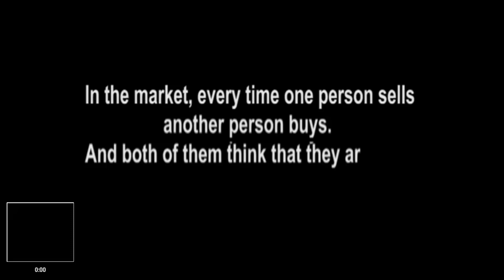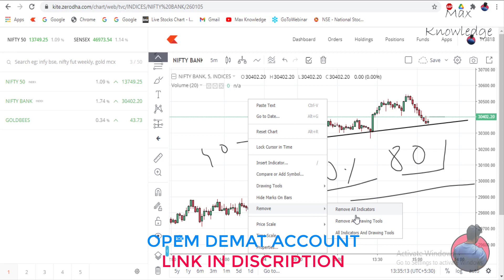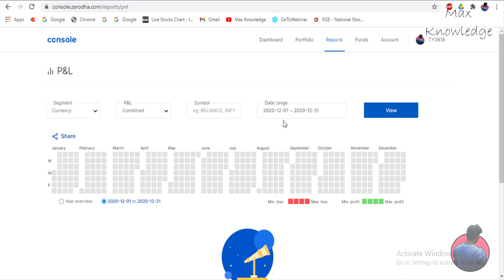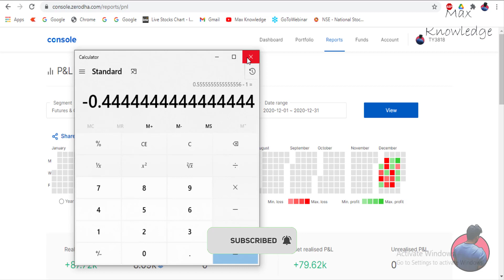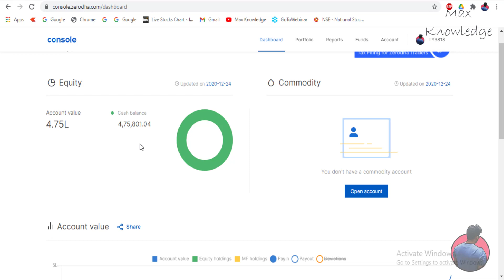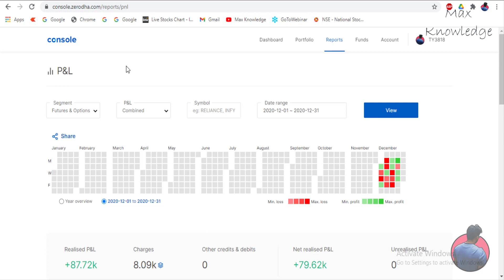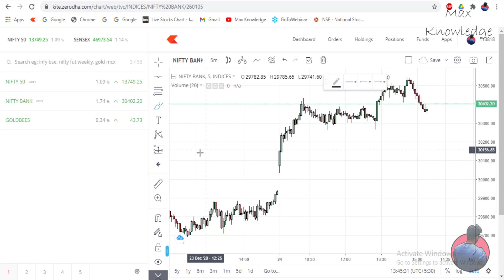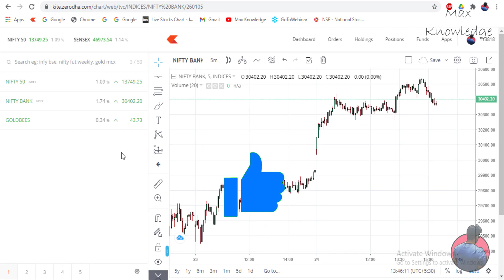ACCURACY & RISK REWARD TradingMyth || DEC PnL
Hello Traders,

Link for Sunday Webinar 20 Sep 2020

Video contains the live trading using price action based trading strategies.

MaxKnowledge
Prashant